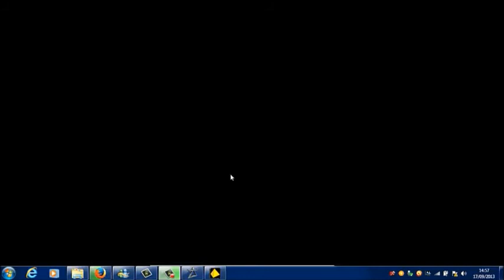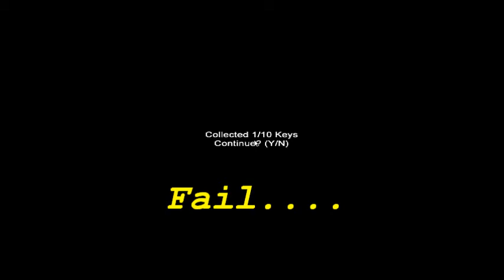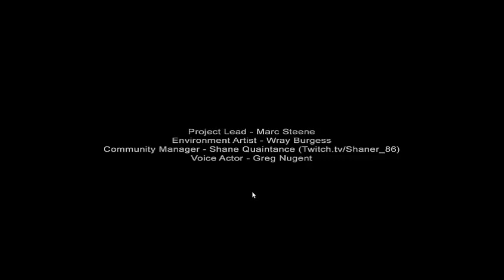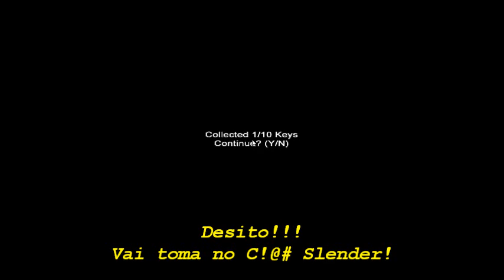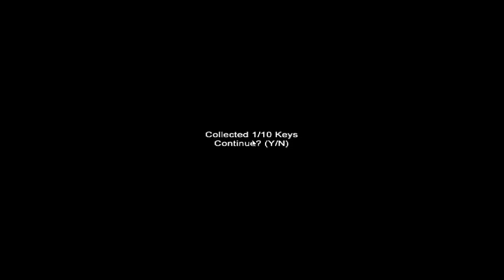Cadurik Jogando Slender Claustrophobia - O Maior Fail de Todos...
Fala pessoal, aqui mais um vídeo de uma versão diferente de slender, desta vez com Claustrophobia. Quero avisar que esse vídeo é um total fail kk, pois nas minhas duas tentativas consegui somente 1 chave :(
Mas espero que gostem do vídeo em si.

E Se você gostou do vídeo, não deixe de avaliar clicando no botão gostei, e se realmente gostou, favorite o vídeo para ajudar divulgação do canal.
É isso ai pessoal, até a próxima!!